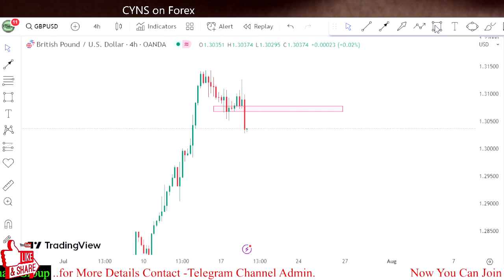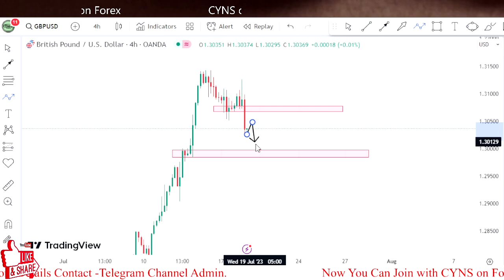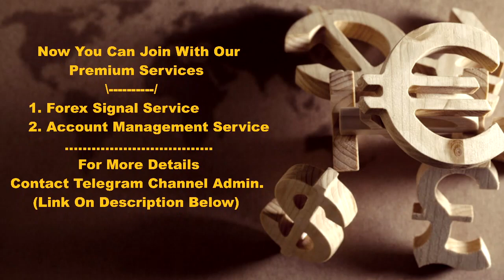GBPUSD Analysis Today | Technical Analysis for 19th July 2023 by CYNS on Forex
Hello Traders,
⭕ In this video includes - ( GBPUSD Daily Forex Market Update 19 June 2023 )